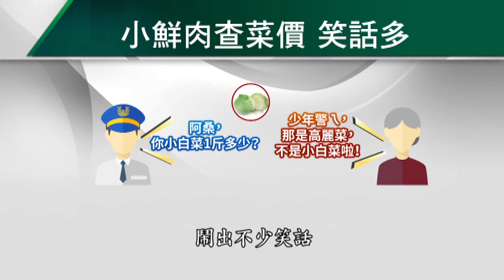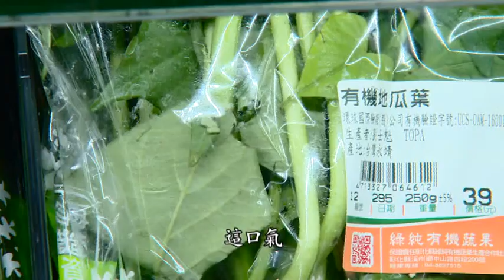"抓菜蟲"淪作秀? 農民怨菜蟲根本不在市場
菜價居高不下，檢警大動作＂抓菜蟲＂，政府也把問題都怪在台北農產公司的人事鬥爭上，但實際情況為何？身為台北農產董事的楊儒門就表示，民進黨完全執政，卻不做事只會口頭穩定菜價，也有農民就說，真正的菜蟲根本不在菜市場中，背後恐怕有著龐大的共犯結構!